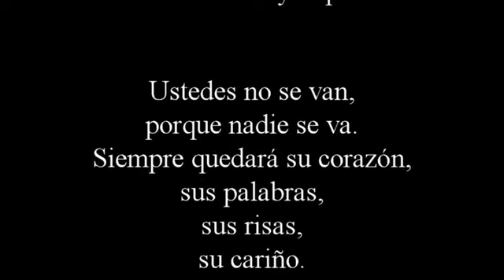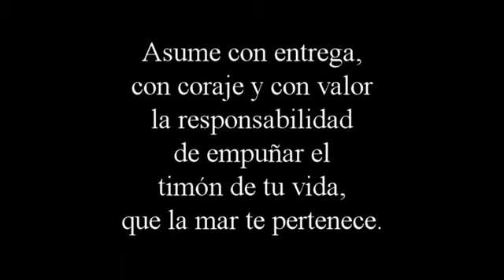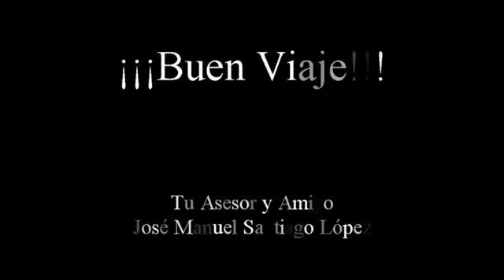COBAO Chazumba -601-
Generación 2017B - 2020A